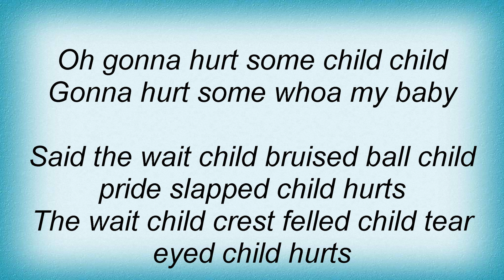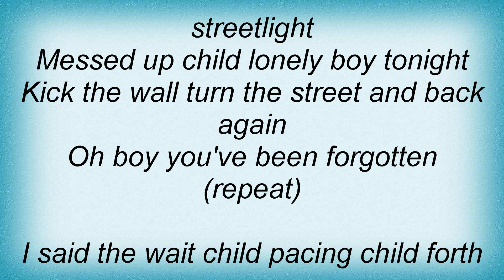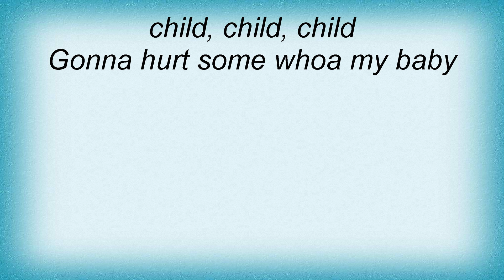19011 Pretenders - The Wait Lyrics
19011 Pretenders - The Wait Lyrics